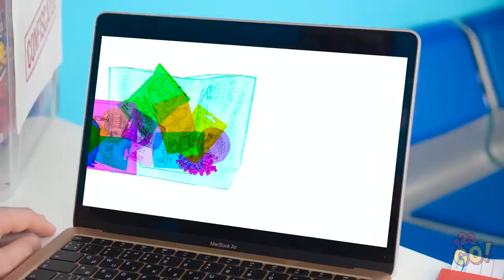MUST HAVE HACKS AND GADGETS FOR CRAFTY PARENTS || Travel Parenting Tricks & Camping Ideas by 123 GO!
Being a parent is hard and it seems like everyday brings a new challenge.
 We hope these hacks help you and your little one have fun.🤩
 What's your favourite parent hack?
 Let u know in the comments below.